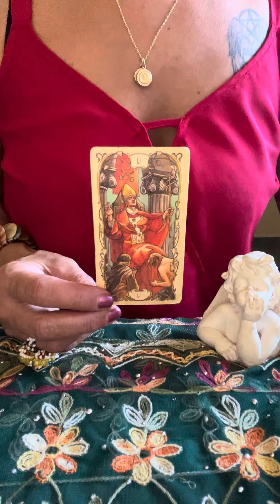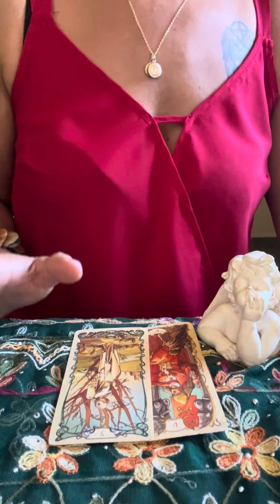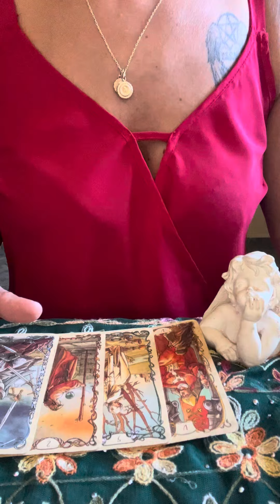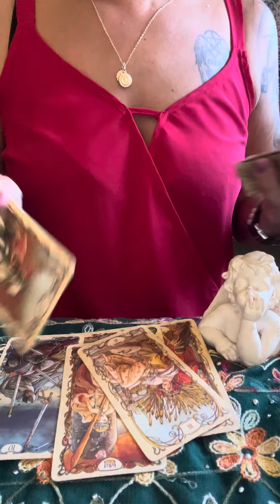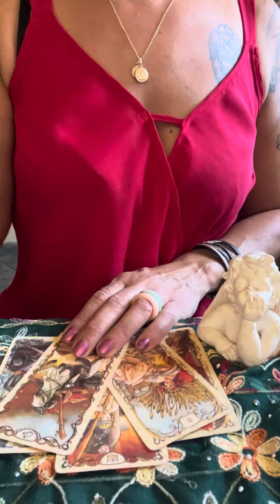🥳SKORPION WOCHENBOTSCHAFT 27.11.-3.12.2023🥳DEINE PRINZIPEN STEHEN VORNE AN😱Wochenhoroskop🌸Tarot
Hallo meine Lieben Herzlich Willkommen auf meinem Kanal Aleyna Tarot,

Fuer Private Legungen & Zielorientierte Therapien schreib mich via Whatsapp an.

NOTFALL LEGUNGEN WERDEN AM SELBEN TAG GEMACHT###
            SCHREIB MICH AN & ICH UNTERSTUETZE DICH SEHR GERNE

Medium Legung ———- 1 Std.     60 Euro
Premium Legung ———- 2 Std.    110 Euro

Zielorientierte Therapien inkl Tarot —-
2Std.    150 Euro

Lieben Dank fuer Euer Vertrauen.
Nutzt auch die Live Chats um Zeitnahe Eure Fragen beantwortet zu bekommen.

Aleyna